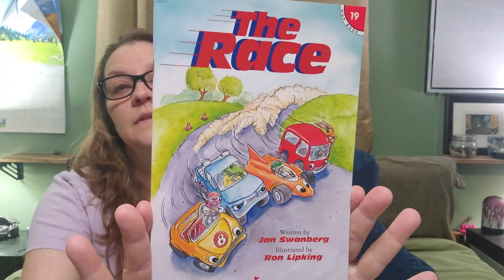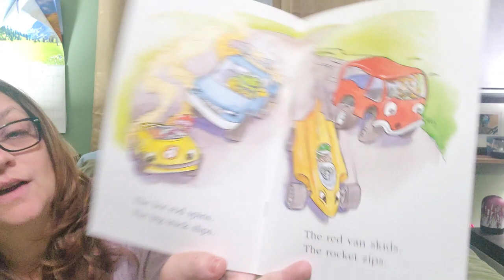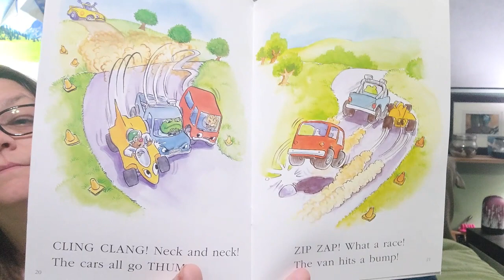The Race Preschool Early Reader Read Aloud Storytime Childrens Toddler